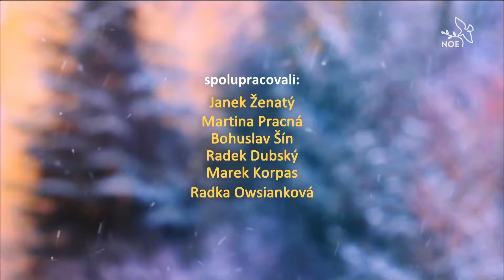P. Peter Krenický: ač zajat a mučen, stále hledá, jak může konat dobro | Živě s Noe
Hostem Janka Ženatého je ve vysílání P. Peter Krenický, slovenský kněz-misionář působící už 30 let na Ukrajině.
Hovoří o životě na Ukrajině v době války, svém zajetí ruskými vojáky a Boží blízkosti, kterou v tom čase prožíval, ale také o možnostech pomoci.
V současné době je jakousi spojkou mezi okupovaným východem Ukrajiny a farnostmi z Česka a Slovenska. Svým farníkům z východu se dále snaží pomáhat.

Finanční podporu lze poslat na č.ú.: 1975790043/0800
Z peněz budou zakoupeny mimo jiné také léky a oblečení pro zraněné vojáky a civilisty na frontě a v polních nemocnicích.

Svým působením na Zakarpatské Ukrajině se výrazně zasloužil nejen o obnovu katolické církve v této zemi, ale prostřednictvím řady humanitárních projektů pomohl velikému zástupu lidí v jejich materiální a duchovní bídě. Je iniciátorem a následně dlouholetým garantem mnoha humanitárních projektů realizovaných na Ukrajině pod záštitou Charity ČR.
Po sedmnáctiletém působení v Tjačivském rajonu na Zakarpatské Ukrajině odešel o 2 000 km dál na východ do Zaporožské oblasti, kde od roku 2010 působil ve městě Melitopol ležícího blízko Azovského moře. Po vypuknutí války v únoru 2022 se město brzy dostalo pod kontrolu ruské armády. P. Peter Krenický byl na podzim 2022 ruskými vojáky zajat a mučen. Nakonec se mu po prožitých velkých útrapách podařilo dostat do bezpečí a zůstává na Zakarpatské Ukrajině. V současné době je jakousi spojkou mezi okupovaným východem Ukrajiny a farnostmi z Česka a Slovenska. Svým farníkům z východu se dále snaží pomáhat.

Odvysíláno na @tv_noe  v rámci pořadu Živě s Noe 24. ledna 2024. Moderuje Janek Ženatý.